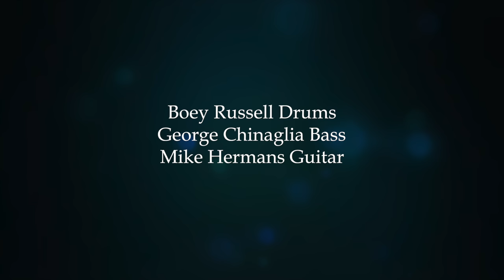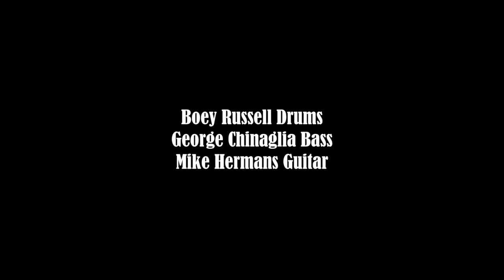Trio Jam 11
George Chinaglia Bass
Boey Russell Drums
Mike Hermans Guitar

Guitar gear:
RC Booster, Maxon SD9, Hexe Revolver, Diamond MLJR Delay, headroom reverb, Wet Reverb, RedPlate Magica Amp, Suhr guitar, Tease perfect 10 wah